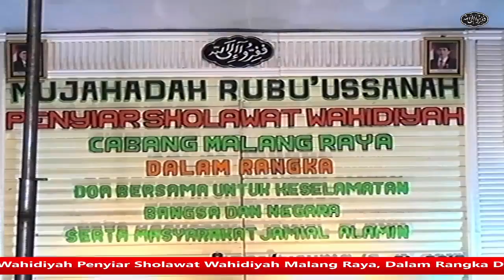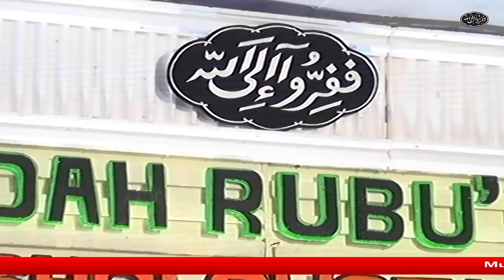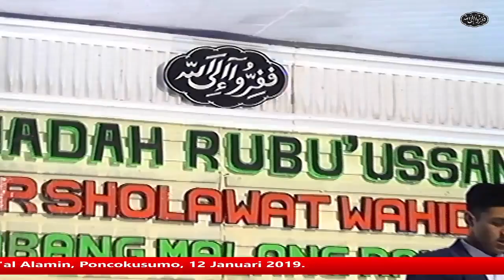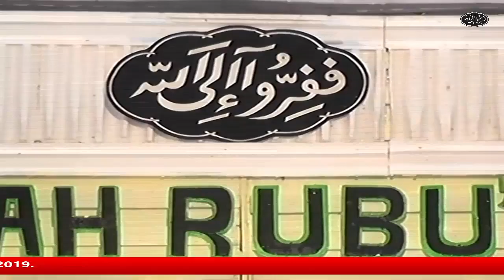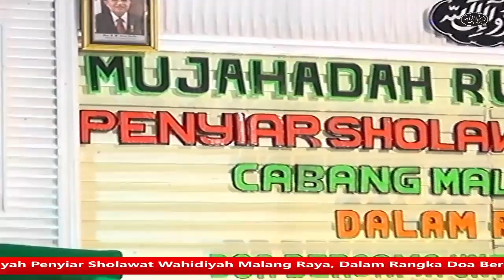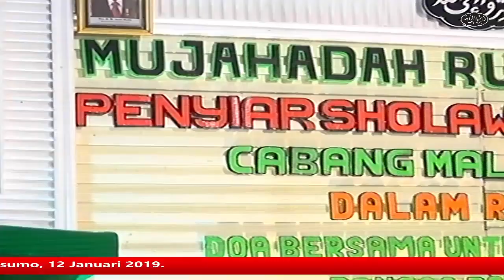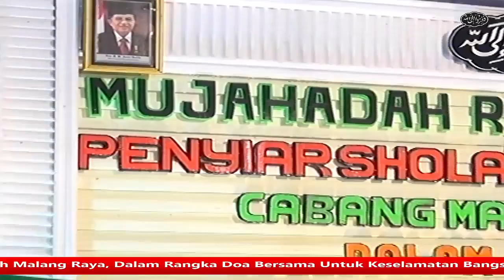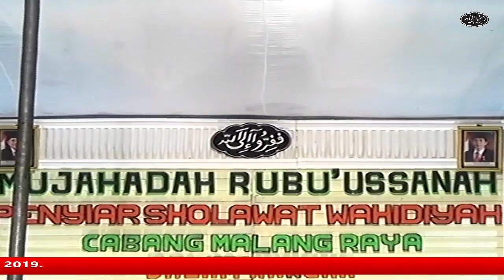Mujahadah Rubu'ussanah PSW Malang Raya